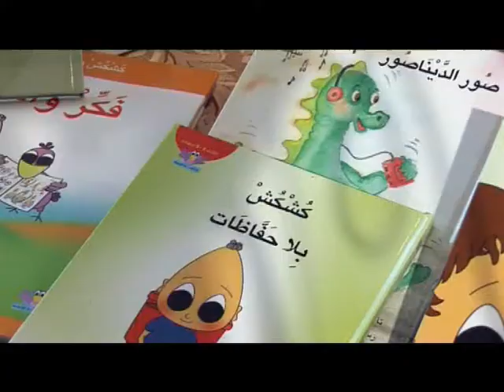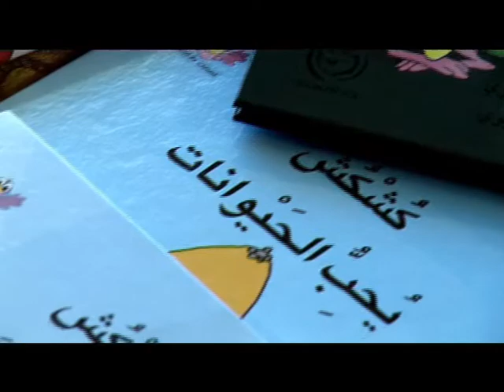5-6 مقابلة مع الهام دويري تابري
جزء 5 من 6 - Part 5/6
الفنان محمد بكري يستضيف بمقابلة تلفزيونية الأديبة إلهام دويري تابري

إستضاف الفنان محمد بكري في برنامجه "وجهاً لوجه" والذي يبث في تلفزيون وفضائية فلسطين الأديبة والأخصائية التربوية إلهام دويري تابري.
في هذا البرنامج يستضيف الفنان محمد بكري  شخصيات فنية وثقافية وأخرى مؤثرة في المجتمع العربي الفلسطيني.
تكلمت الأخصائية إلهام دويري تابري عن طفولتها,  تجاربها, كيف ومتى إكتشفت أن لديها هذه الموهبة, موهبة تأليف قصص للأطفال وللبالغين, كما وتكلمت عن أساليب التربية الإيجابية, الأساليب التي تتبعها, تمارسها وتتكلم عنها في المحاضرات, الدورات واللقاءات التي تدعى اليها من قبل الأجسام والجماهير المعنية, والتي كيتبت عنها في كتابي "نعم للتربية الإيجابية" و "دور القصة في التربية".
كما وسألها الفنان محمد بكري عن نجاحها البارع في سلسلة كُشْكُشْ بحيث أن أصبح إسمها أحياناً عند الأطفال وبعض من الأهالي مرادف لإسم بطل قصصها كُشْكُشْ, كما وطلب منها التفسير من أين أتى إختيار الإسم.
سألها الفنان محمد بكري عن إبنها ومدير أعمالها كمال تابري والذي كان له ضلع كبير في نجاح شخصية كُشْكُشْ لانه هو من ابتكر شكل كُشْكُشْ وقام برسم الشخصية ويقوم برسم جميع السلسلة القصصية كُشْكُشْ وبتصميم وإنتاج الألعاب التفكيرية والأخرى التابعة لمجموعة كُشْكُشْ تحت سقف دار النشر الخاص بها " دار الإلهام".
اختتم الفنان محمد بكري اللقاء بسؤال للأديبة إلهام دويري تابري عن حلمها فأجابت قائلة: يسألوني ماذا تريدين من طفل الغد فأقول أنا أريد طفل اليوم واشعر اني انا طفل اليوم, فأعيش يوم بيومه واتمنى ان يكون لكل شخص علمه, ارضه, بيته, سريره, كأس الماء الخاص به, أي ابسط الأشياء في الحياه, ان يعيش الإنسان حياته بكرامته ويكون سعيد, مثل ما احب لأولادي واحب لاحبابي. فحلمي ان ما احد يتعذب او يتألم او يفكر احد في يوم من الأيام ان يسرق لي ضحكتي, إطمأناني, حبي ومحبة الاخر, هكذا أود أن اعيش".
برنامج و"جهاً لوجه"  فكرة عنان حمام, تقديم محمد بكري, إخراج ومونتاج نائل محاميد, مديرالإنتاج ايهاب حمام, إشراف امير حمام, منتج منفذ "إف كونيكشن" وانتاج التلفزيون الفلسطيني